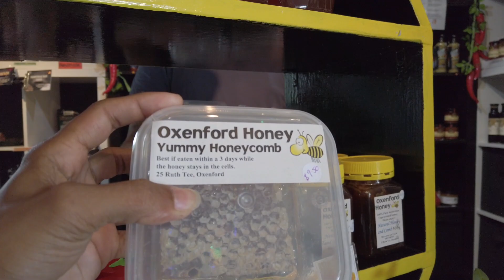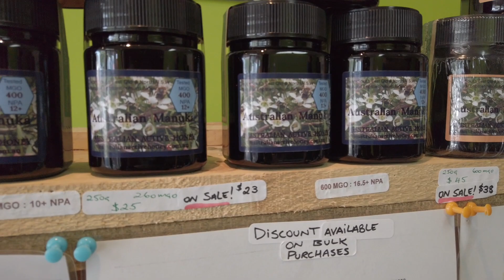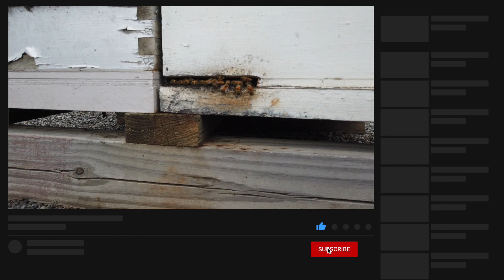කොරෝනා ඇතුලු වෛරස් එක්ක සටන් කරන ඕස්ට්‍රේලියාවේ මී පැණි - Video Dedcription එකත් බලන්න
පහුගිය දවසක අපි මී පැණි ගන්න ගිය වෙලාවක හිතුනා ඕස්ට්‍රේලියාවේ මී පැණි ගැන මේ විස්තරය ඔයාලට දුන්නොත් හොදයි කියලා. මොකද මේ දවස්වල තියෙන Coronavirus එකටත් ඒක හොදයි කියලා කියන නිසා.

මට ඔයාලට විශේෂම කියන්න ඕනෙ පැණි එක තමයි "මනූකා" කියන පැණි එක ගැන.
මනූකා මී පැණි වඩාත්ම ක්‍රියාකාරී ඖෂධීය පැණිවලින් එකක් .
මනූකා පැණි අනෙත් පැණි වලට වඩා විශේෂ වන්න මූලිකම හේතුව එහි ඇති ප්‍රතිබැක්ටීරීය ගුණාංගයි.
මෙතිල්ග්ලියොක්සල් යනු එහි ක්‍රියාකාරී සංගටකය වන අතර මෙම ප්‍රතිබැක්ටීරීය ක්‍රියාකාරිත්වය සඳහා මූලික වේ.

මනුකා මී පැණි වල ඇති මෙතිල්ග්ලියොක්සල් (MG / MGO), ඇතැම් සාන්ද්‍රණ මට්ටම් වලදී බැක්ටීරියා වර්ධනය සීමා කළ හැකි අතර වෛරස් වලින් ආරක්ෂා වීමට සහ ඒවාට ප්‍රතිරෝධය දැක්වීම සඳහා අපගේ ප්‍රතිශක්තිකරණ පද්ධතිය වැඩි දියුණු කිරීමට උපකාරී වන වෙනත් සංයෝග හා එන්සයිම ද එහි අඩංගු වේ.
එමගින් මනූකා මී පැණි, ඕනෑම වෛරස් වර්ගයක් අපට ආසාදනය වීමෙන් වළක්වා ගැනීමට මෙන්ම වෛරස් හා විවිධ රෝග වලට එරෙහිව සටන් කිරීමට අපගේ ශරීරයට සහාය වනවා.

මනුකා මී පැණි වලන් ප්‍රතිවෛරස්, ප්‍රතිඔක්සිකාරක සහ තවත් බොහෝ ප්‍රතිලාභ ඇත. එය සාම්ප්‍රදායිකව තුවාල සුව කිරීම, උගුරේ අමාරුව, දත් දිරායාම වැළැක්වීම සහ ආහාර ජීර්ණ ගැටළු වැඩි දියුණු කිරීම සඳහා භාවිතා කර ඇත.

මනූකා මී පැණි මිලදී ගැනීමේදී වඩාත්ම සැලකිලිමත් විය යුත්තේ එහි සහතික කර ඇති MGO අගය පිලිබදවයි.
මනුකා මී පැණි විවිධ වූ MGO ශ්‍රේණිගත කිරීම් පරාසයකින් පැමිණෙන අතර, ලේබලයේ ඇති MGO අගය වැඩි වන තරමට සෞඛ්‍ය ප්‍රතිලාභ සහ බැක්ටීරියා නාශක ගුණ වැඩි වේ.
MGO අගය 30-100 අතර පැණි සාමාන්‍ය ක්‍රියාකාරිත්වයකින් යුතුවන අතර යහපත් සෞඛ්‍ය තත්වයක් පවත්වා ගැනීමට උපකාරී වේ.
MGO අගය 100-400 අතර පැණි ඉහළ ප්‍රතිබැක්ටීරීය ක්‍රියාකාරිත්වයකින් යුතුවන අතර සැලකිය යුතු සුව කිරීමේ ගුණයකි යුතුවේ.
MGO අගය 400-550 සහ ඊට වඩා ඉහල අගයකින් යුතු පැණි ඉතා ඉහළ ප්‍රතිබැක්ටීරීය ක්‍රියාකාරකම් වලින් සහ සුව කිරීමේ ගුණාංග වලින් යුතුය.
මේ පැණි ලංකාවේ ඉන්න ඔයාලටත් ලංකාවේදීම මිලදී ගන්න පුලුවන්

🎵 Track Info:

Title: Easier to Fade (feat. Madi Larson) by A Himitsu